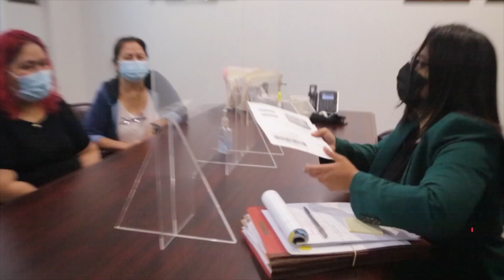Tras 20 años de espera, la Sra. Yadira Flores recibe su tarjeta de residencia - Jessica Dominguez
Conozca la historia de la señora Yadira Flores, quien migró desde México hace más de 20 años y hoy recibe su tarjeta de residencia, un sueño cumplido para ella, pues ahora podrá vivir sin miedo y cumplir su sueño de viajar a México y reunirse con su familia.